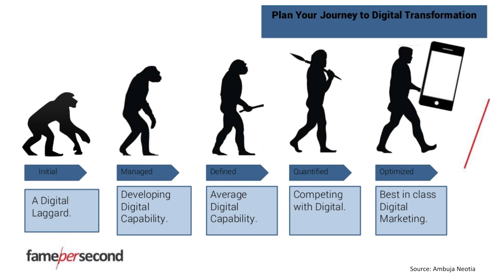Digital Humanism or how to be adult about the digital age | Nathalie Weidenfeld | TEDxMünchen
Nathalie is a cultural scientist. She was born in France and grew up in France and Germany. After living in the United States for several years she got her PhD in American cultural history at the Free University Berlin.
Since then she has published fictional and non- fictional work and taught creative writing & film studies at the University of Munich.
In her latest publication “Digital Humanism” (together with highly renowned German philosopher Julian Nida-Rümelin) she pleas for an enforced human self-understanding in our digital age.

TEDxMünchen 2018
FAITH. LOVE. HOPE.
November 18, 2018
Münchner Kammerspiele
Nathalie is a cultural scientist. She was born in France and grew up in France and Germany. After living in the United States for several years she got her PhD in American cultural history at the Free University Berlin. Since then she has published fictional and non-fictional work and taught creative writing & film studies at the University of Munich. In her latest publication “Digital Humanism” (together with highly renowned German philosopher Julian Nida-Rümelin) she pleas for an enforced human self-understanding in our digital age. This talk was given at a TEDx event using the TED conference format but independently organized by a local community.